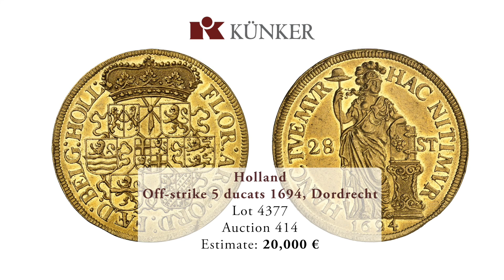Künker Herbst-Auktionen 410-414: Highlights der Sammlung Lodewijk S. Beuth (Auktion 414)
Künker Herbst-Auktionen 410-414 vom 23.-28. September 2024: Hier präsentieren wir Highlights der Sammlung Lodewijk S. Beuth aus der Auktion 414 mit Münzen der Niederlande von den Anfängen unter den Merowingern bis 1795.